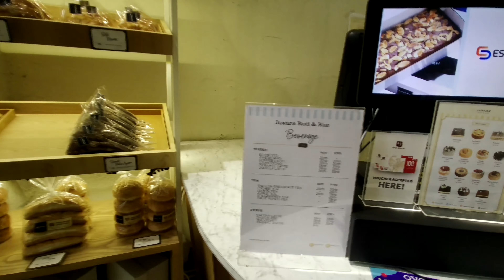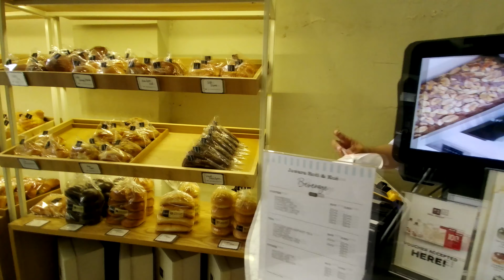Jawara "Roti & Kue" Medan 4K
Jawara "roti & kue"
Medan
4K

Jl. Jend. Ahmad Yani No.32, Kesawan, Kec. Medan Baru, Kota Medan, Sumatera Utara 20212